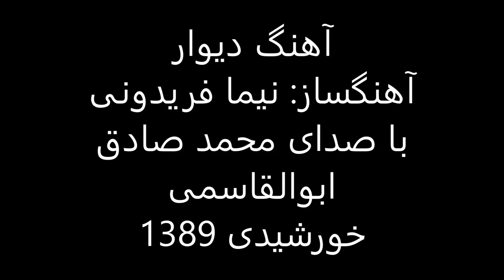آهنگ دیوار آهنگساز نیما فریدونی با صدای محمد صادق ابوالقاسمی 1389